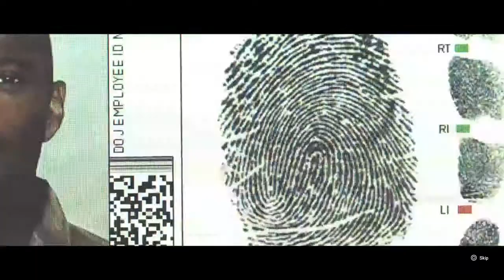Tom Clancy's Rainbow Six® Siege - Open Beta-Wait, What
I'm sad